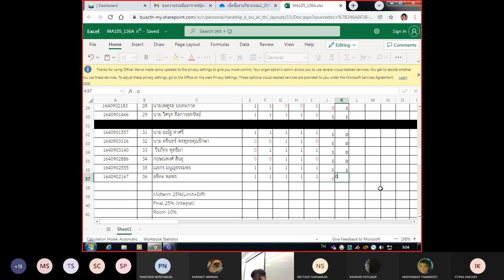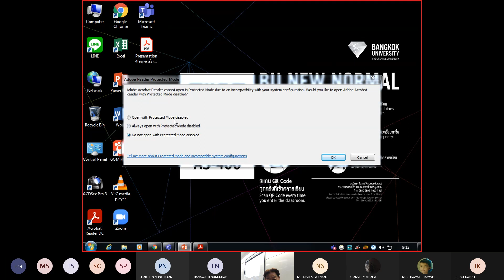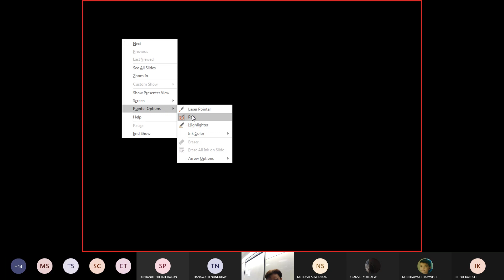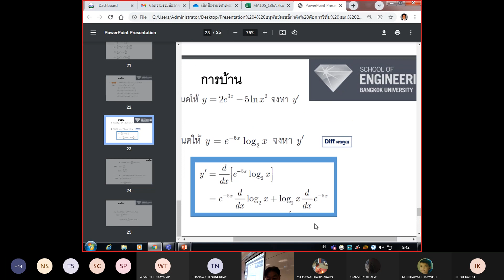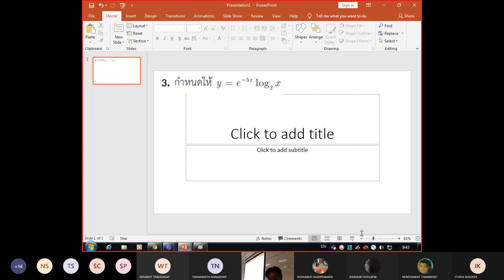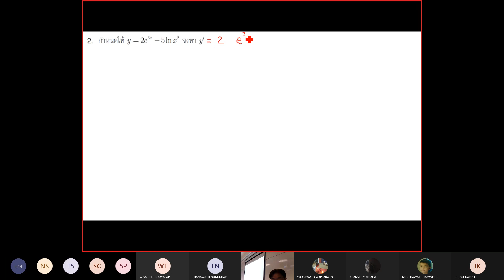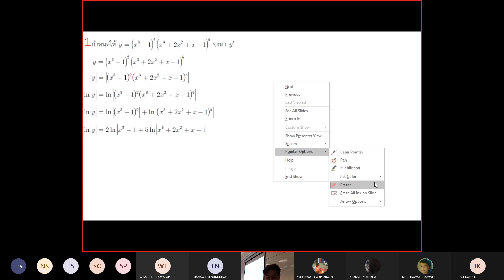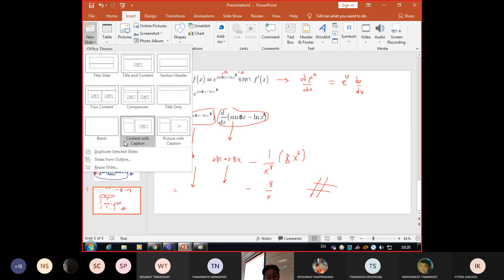MA105+106 Calculus I +II สอนพุธ 9.00 น.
สำหรับทบทวนเนื้อหา "MA105+106 Calculus I +II สอนพุธ 9.00 น."